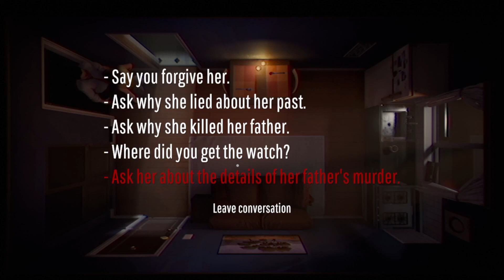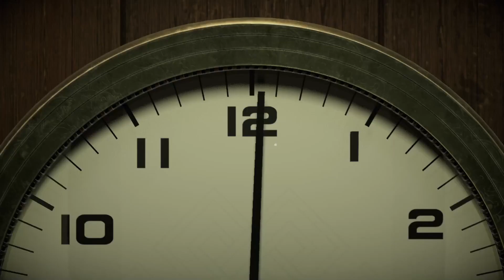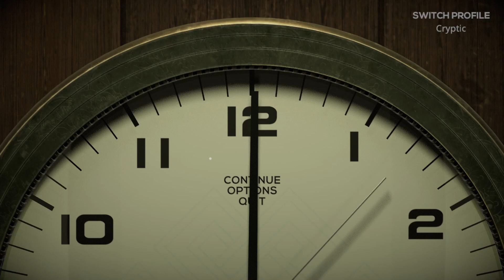the truth - 12 minutes part 4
hey guy's we're back with more 12 minutes and we've learned the truth

Dm me or Bunny on discord